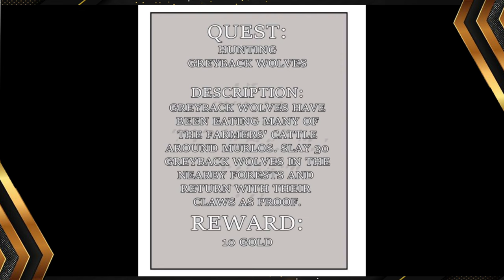Gue Cuma Goblin cuk !! Alur Cerita Manhwa Terbaru Yang Cupu Kagak Overpower #2